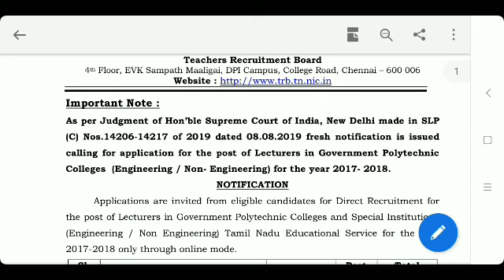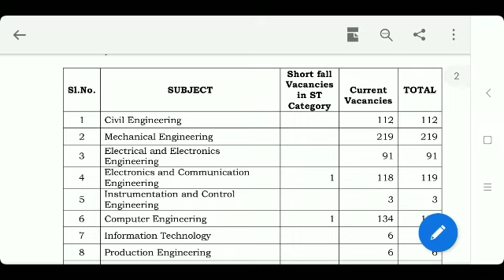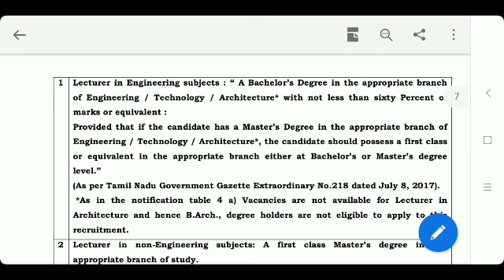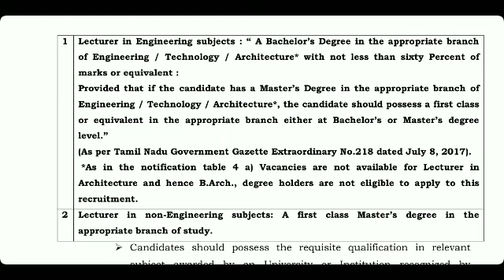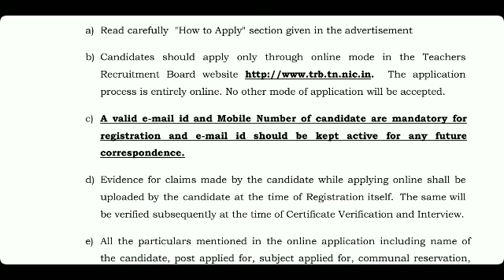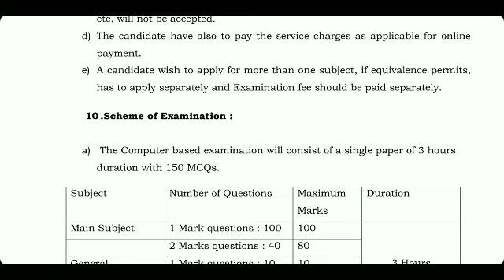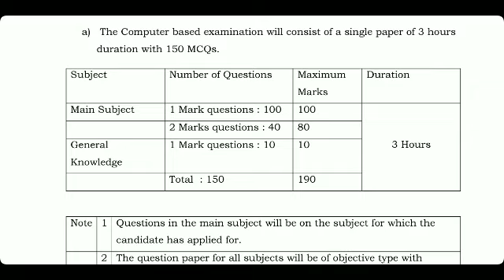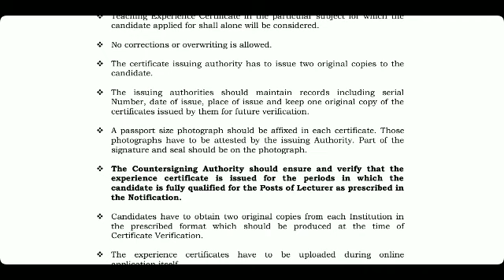TRB - 1060 Nos Polytechnic Lecturers Post - Recruitment Notification Published / Full details